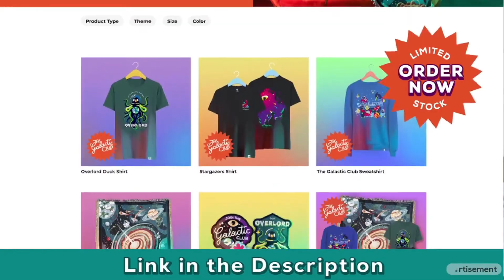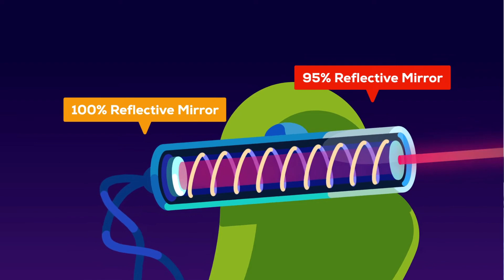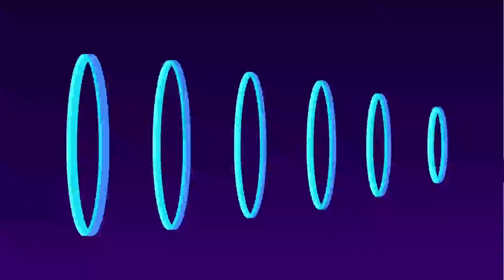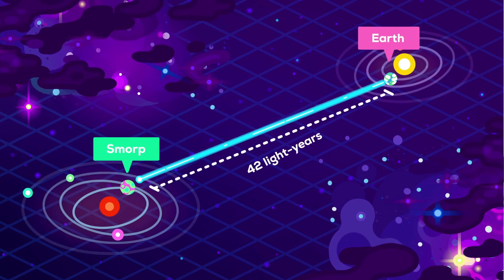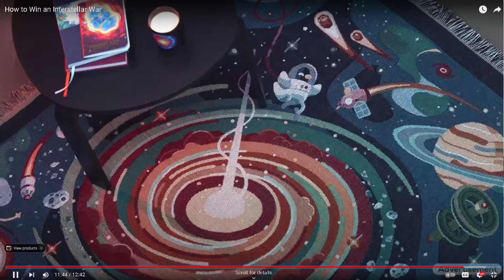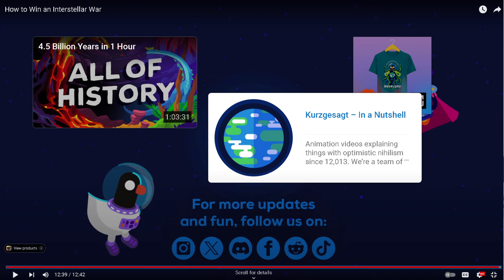How to Win an Interstellar War - Kurzgesagt Reaction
Kurzgesagt interstellar war reaction - Hope you all enjoyed this Kurzgesagt - In a Nutshell reaction. This interstellar war topic was interesting and Kurzgesagt presents it beautifully as always. If I want to know How to Win an Interstellar War, I want Kurzgesagt to teach me. Hope you all enjoy this Kurzgesagt Reaction.